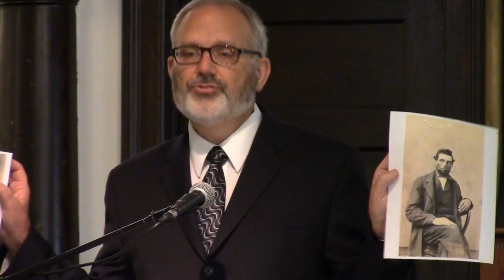LBC 2016 09 04 Message Produce Something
Pastor David Holwick

Ledgewood, New Jersey